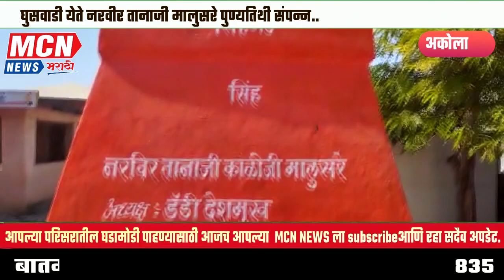घुसवाडी येते नरवीर तानाजी मालुसरे पुण्यतिथी संपन्न..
MCNNEWSJALGANJAMOD. अकोला जिल्ह्यातील घुसरवाडी येथील नरवीर तानाजी मालुसरे व्यायामशाळा व ग्रामस्थांच्या वतीने तानाजी मालुसरे यांच्या पुण्यतिथी कार्यक्रमाचे दिनांक ४ फेब्रुवारी २०२३ रवीवार रोजी आयोजन करण्यात आले होते .
या निमित्ताने सांप्रदायिक महिला भंजन मंडळीनी गजानन महाराज ग्रंथांचे पारायनाचे आयोजन केले होते, दरम्यान ४ फेबूवारी रोजी सकाळी ७ वाजता नरवीर तानाजी मालुसरे व्यायाम शाळेचे  विद्यार्थी, व ग्रामस्थ यांच्या उपस्थितीत नरवीर तानाजी मालुसरे व शिवाजी महाराज यांच्या प्रतिमेचे पूजन करून हारअर्पण करण्यात आलें .
त्यानंतर टाळं मृदंगाच्या गजरात ग्रंथ पालखीची गावातुन भव्य मिरवणूक काढण्यात आली.
 यावेळी उपस्थित भाविकांना महाप्रसादाचे वितरण करण्यात .
आले.
 सदर कार्यक्रम यशस्वी करण्यासाठी नरवीर तानाजी व्यायाम शाळेचे विद्यार्थी व गावकरी मंडळ यांनी परिश्र घेतले.

एम सी एन न्युज करीता
  रामरतन घावट